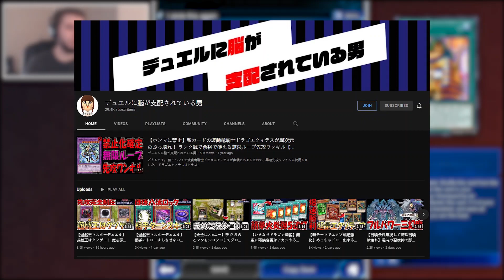HITTING THE ULTIMATE JACKPOT 7 FTK IN Yu-Gi-Oh! Duel Links! New FIRST TURN KILL DECK!🤯